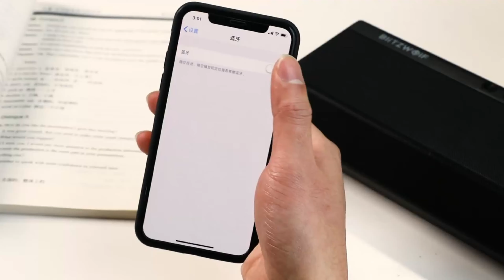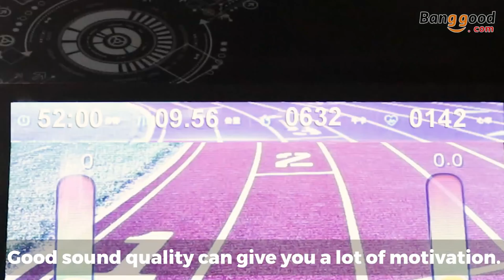Best Portable Bluetooth Speaker | Blitzwolf BW AS2 Bluetooth Speaker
BlitzWolf® BW AS2 Double Driver Wireless Bluetooth Speaker

Some Great Deals For You
LATEST ONLINE DEALS
Onemix Knitting Lightweight Cushion Running Shoes